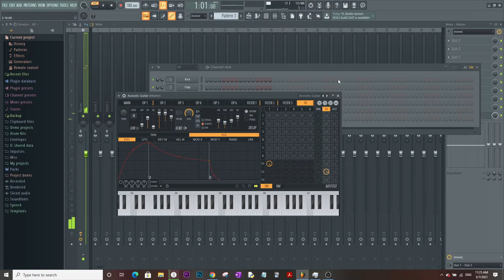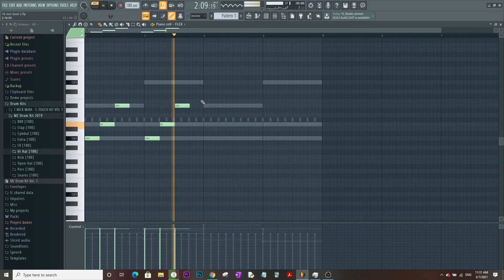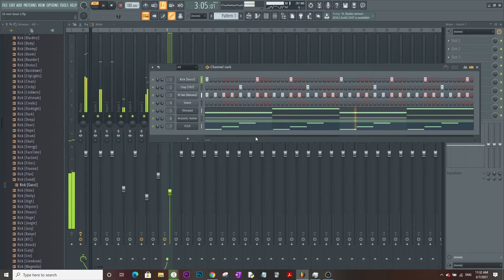Making a beat in 10 minutes — 3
I tried to make a fire beat in 10 minutes.

This is a series I'm going to continue making, so leave recommendations of songs I should check out or get inspiration from.

Your suggestion could be in the next video!